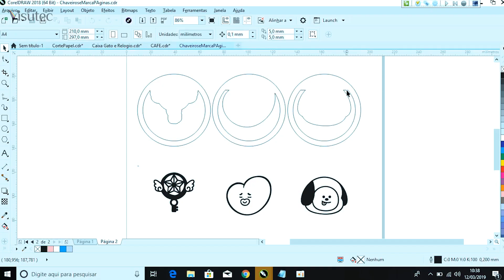Multivisi | Router VS6040 | Fazendo Marcador de página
Mostramos em no vídeo acima como fazer marcador de página em acrílico utilizando a Router VS6040
A Router VS6040 da Visutec, lhe possibilita a criação de diversos objetos, crie e inove com as nossas máquinas de corte a laser. Alem de cortar e gravar em mais de 100 matérias, a Router VS6040 grava em objetos cilíndricos, possibilitando gravar em em taças e copos de vidro, em garrafas de metal com o uso de aditivo para metais e muito mais.